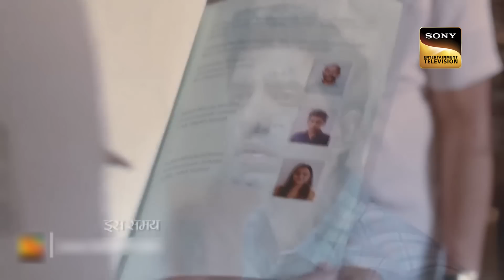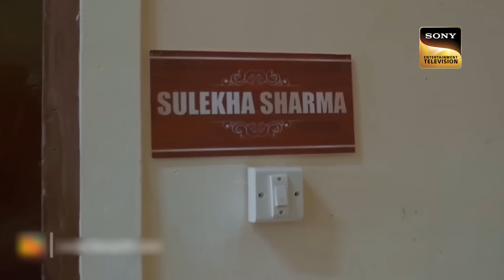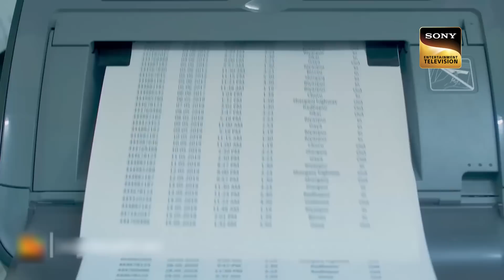Delivering Justice | The Untold Story Of Two Sisters! - Part 1 | Crime Patrol | 17 Mar 2023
In today's episode, an incomplete story of a girl named Sneha comes out. She went to Amsterdam for her new job and she video calls her sister to share her experience. Her sister is also keen to move abroad. A few days later a suitcase is found near Pune Railway Station with a dead body inside it. There's a lot of stories here for The Police to unfold.

Show Name: Crime Patrol Satark
Episode: 21
Producer: Anup Soni, Shamael Khan

Delivering Justice | The Untold Story Of Two Sisters! - Part 1 | Crime Patrol | 7 Mar 2023